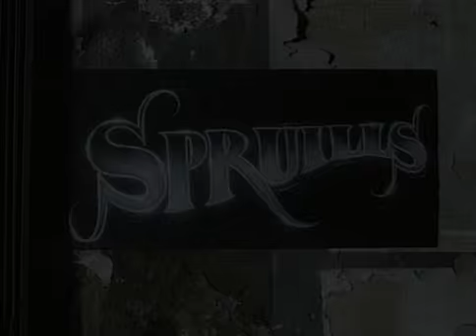Tiffany Fox ft Snoop Dogg - shake that